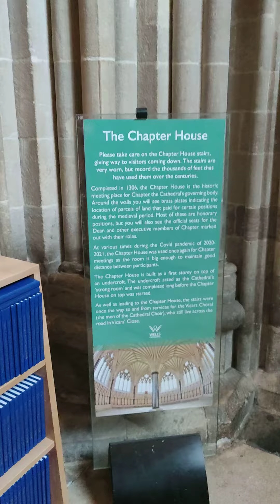Wells Cathedral Organ Recital